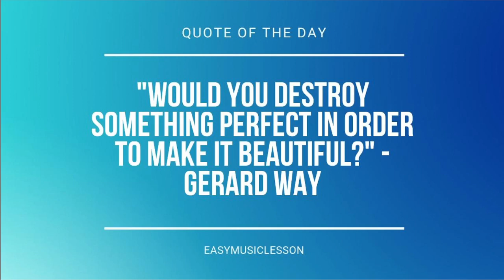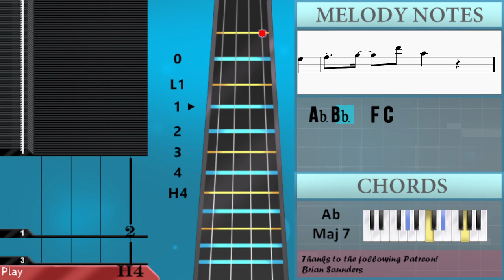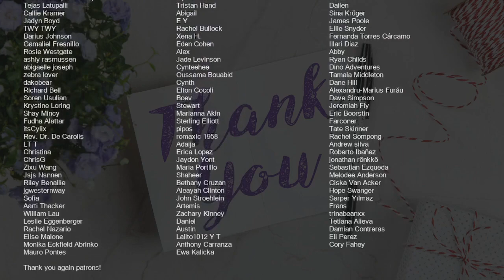How to play Love Lee by AKMU on Cello (Tutorial)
Comment and let us know how the videos have helped you. It keeps us going! :)The easiest way to learn how to play Love Lee by AKMU on the cello. It's a cello tutorial for Love Lee by AKMU.

EasyCelloLesson teaches you to play the your favorite instrument, through easy and simple animation so that you too can learn how to play Love Lee by AKMU on the cello easily. A cello tutorial with visual animation graphic.

Chords of Cello arrangement:
Bb Min 7   Eb Dom 7   Ab Maj 7   F Dom 7   Bb Min 7   Eb Dom 7
Ab Maj 7   F Dom 7   Bb Min 7   Eb Dom 7   Ab Maj 7   F Dom 7
F Dom 7   Bb Min 7   Eb Dom 7   Ab Maj 7   F Dom 7   Bb Min 7
Eb Dom 7   Ab Maj 7   F Dom 7   Bb Min 7   Eb Dom 7   Ab Maj 7
F Dom 7   Bb Min 7   A Dom 7   Ab Maj 7   Bb Min 7   Eb Dom 7
Ab Maj 7   F Dom 7   Bb Min 7   A Dom 7   Ab Maj 7   Bb Min 7
Eb Dom 7   Ab Maj 7   F Dom 7   Bb Min 7   A Dom 7   Ab Maj 7
Bb Min 7   Eb Dom 7   Ab Maj 7   F Dom 7

Melody notes of Cello:
Eb3 F3 F3 Ab3 Eb3 F3 Ab3 Eb3 F3
Ab3 G3 F3 C3   Eb3 F3
F3 Ab3 Eb3 F3 Ab3 Eb3 F3
Ab3 G3 F3 C3     F3
C4 F3 Eb3   C4 F3 Eb3
C3 Eb3 F3 Eb4 Db4 C4 Bb3 Db4
F3 G3 F3   Eb3
C3 Eb3 F3 F4 G4 F4
Bb3 Bb3 Bb3 Ab3 Ab3 Bb3 C4 Bb3 Ab3
Bb3 Bb3 Bb3 Bb3 Ab3 F3 F3 Ab3 Bb3 C4 Bb3 Ab3
Bb3 Bb3 Bb3 Ab3 Ab3 Eb3 Ab3 Bb3 C4 Bb3 Ab3
Bb3 Bb3 Bb3 Ab3 Ab3 Ab3 Eb3 Ab3 Bb3 C4 Bb3 Ab3
Ab3 Bb3 Bb3 Bb3 Bb3 Ab3 Ab3 Ab3 Ab3 Eb3
Ab3   Bb3 Bb3 Bb3 Ab3 Ab3 Ab3 Eb3
Ab3 Bb3 Bb3 Bb3 Ab3 Eb3 Ab3 Ab3 Eb3 Eb3
Ab3 Bb3 Eb3 Eb3 Ab3 Ab3 Ab3 F3
Ab3 F3 Ab3 F3 G3 Eb3 Db3
C3 Eb3 F3 Eb4 Db4 C4
F3 Ab3 G3 F3   Ab3 G3 F3
Eb3 Ab3 G3 F3     Bb3
Bb3 Bb3 Bb3 Bb3 Bb3 B3 C4
Bb3 C4 Bb3 Bb3 C4 Bb3 Bb3 C4 Bb3 Ab3
F3 C4 Bb3 Ab3 G3 F3 G3
Ab3 Bb3   F4 C4
F2 Db3 D3 Eb3 G2
F2 Eb3 E3 F3 Eb3 F3
Ab3 Ab3 Eb3 F3 Ab3 Eb3 F3
F3 C4 Eb3 F3 C4 Eb3 F3
Ab3 G3 F3 C4 F3   Eb3 Eb3 Eb3
Db4 Db4 Db4 Db4 Bb3 Bb3 Bb3 Bb3
Bb3 Bb3 Bb3 Bb3 Bb3 C4 Bb3 Bb3 Bb3 Ab3
Bb3 Bb3 Bb3 Bb3 C4 Bb3 Bb3 Bb3 Bb3
Eb3 Eb3 Bb3 C4 Db4 F3 G3
Ab3   Eb3 Eb3 Bb3 C4 Db4 F3 G3
Ab3   Eb3 Eb3 Bb3 Bb3 C4 Db4 F3 G3
Ab3   F3 G3 Ab3 F3 G3 Ab3 F3
F3 Ab3 C4 F4 C4 Ab3
Eb3 G3 C4 F4
F3   C4 B3   G3
Bb3
C4 C4 F3 F3 G3 G3 Eb3 Eb3
C4 C4 Eb3 Eb3 F3
C4 Eb4 C4 Bb3 C4 Eb4 C4 B3
G3
Eb3 F3 Eb3 C3 F3 Eb3 C3
Eb3 F3 Eb3 C3 Eb3
Eb4 Db4 C4 Bb3   C4 G3
Bb3 C4 G3 G3 F3   F3
Bb3 Bb3